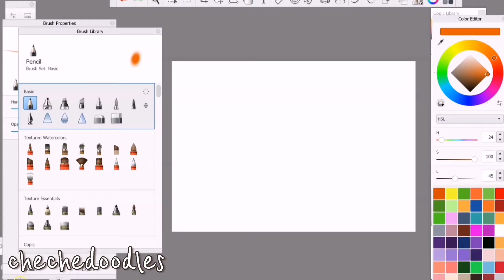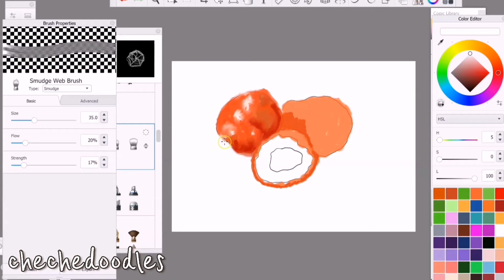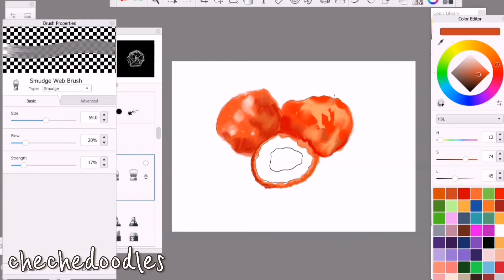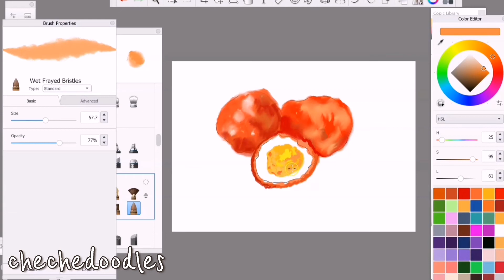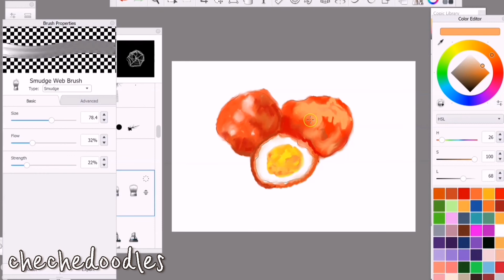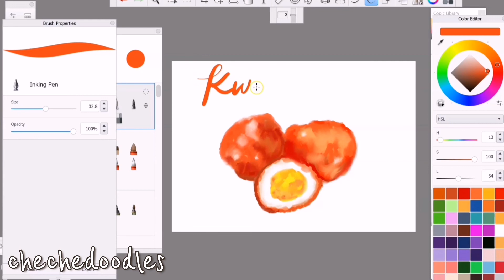Paint With Me . Autodesk Sketchbook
'Zup guys! Hope y'all doing well.

So for today's video, I painted Kwek-Kwek (Tokneneng), a famous street food here in the Philippines. It is a boiled quail egg coated with orange batter (made with flour) and it is dip in sweet/spicy vinegar. If you are from other countries, this is definitely a must-try Filipino food. hehe..

CREDITS:

App: Kinemaster, vllo, autodesk skecthbook
Image/illustration reference: Ramonette Dizon